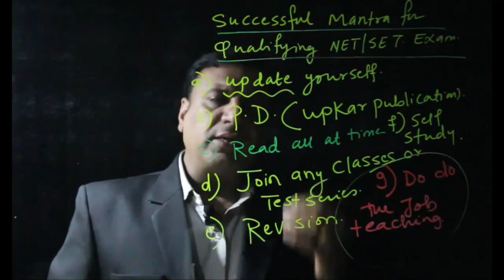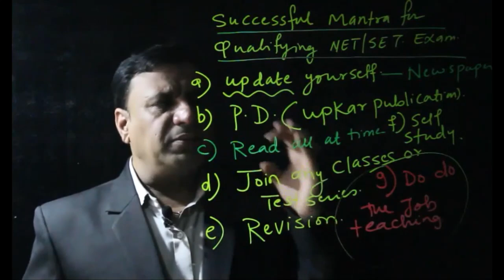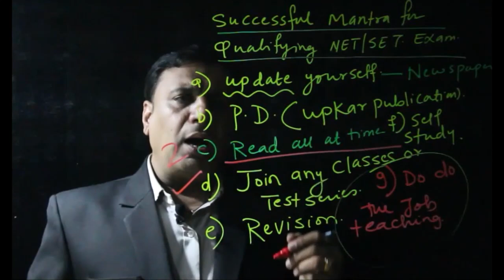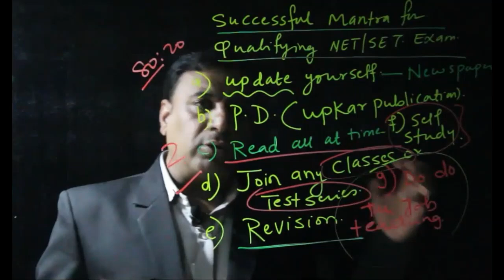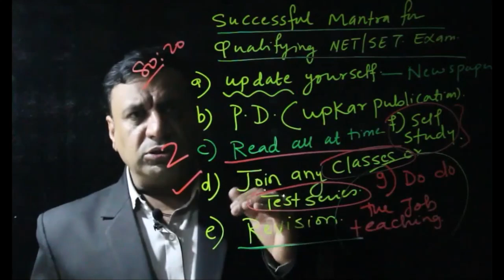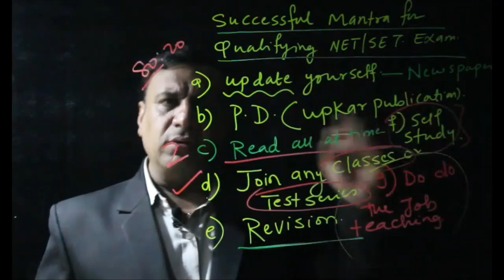NTA UGC NET -STRATEGY FOR QUALIFYING NET /SET...?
NOTE: WE HAVE STARTED A TELEGRAM CHANNEL WHERE WE ARE SEDING MANY NOTES, SO YOU CAN JOIN ALL OUR LECTURES NOTES EVERYTHING IS FREE AS THIS IS RESPONSIBILITY OF BHAVNA NET SET ACADEMY.

Hello Friends, In the above LESSON EDUCATOR  has explained strategy for successful mantra for qualifying NET/Set.  …the live lesson was given as per REVISED SYLLABUS with effect from 2019, As you know that everyday we are coming LIVE IN BETWEEN 9.00 P.M. TO 9.30 P.M. It’s an humble request to you all that please subscribe videos of Bhavna Net/Set Academy and share the videos as others will also get benefited and you can subscribe to our facebook , Instagram and linkdin:
Unacademy: Follow on Unacademy, preparing lessons on Int. Bus.

Mock Test:
YouTube: Bhavna Net/Set Academy.
Thanks and Regards Dr. Vinod S. Chandwani